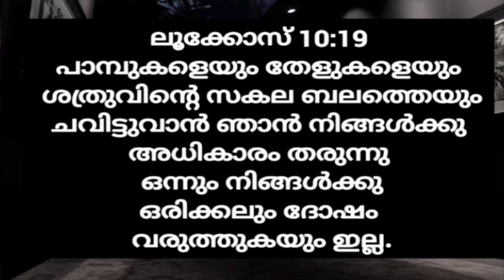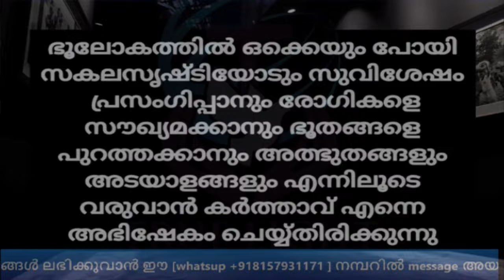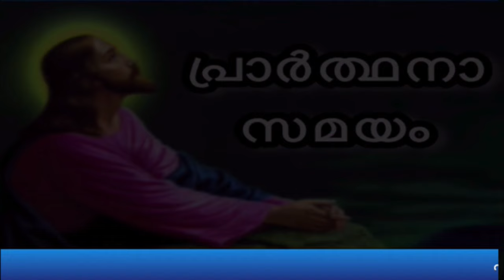ദൈവത്തിന്റെ സ്വഭാവം അറിയുക